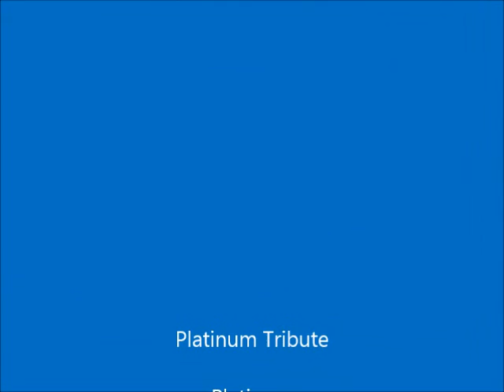Platinum Tribute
Platinum is a living robot created by Dr. William Magnus. She is designed to mimic the properties of the metal platinum and is the most human personality attributes out of all the Metal Men.

Song By:
Helmet - Silver Hawaiian